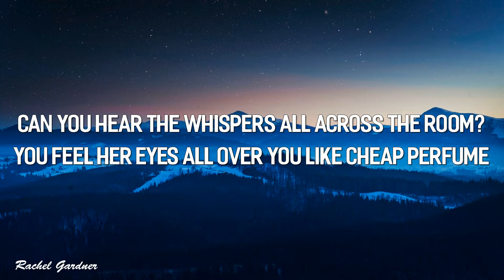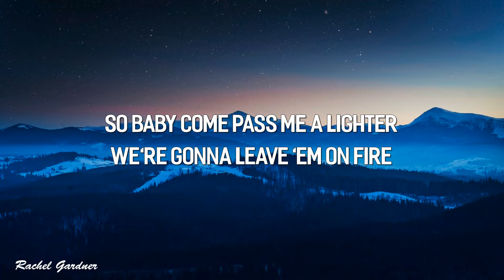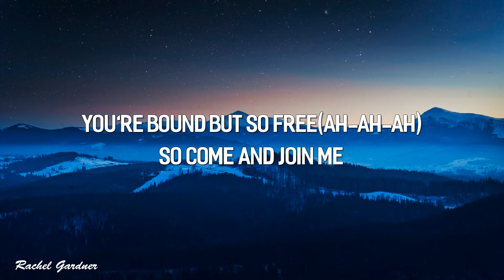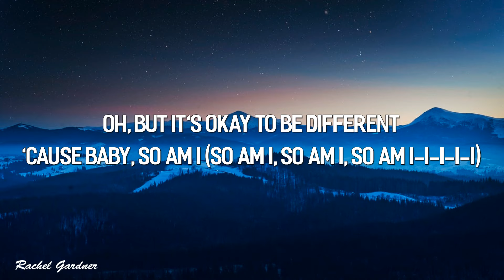Ava Max - So Am I (Lyrics)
🎤 Lyrics: Ava Max - So Am I (Lyrics)

[Pre-Chorus]
Underneath this

[Bridge]
(Ah-ah-ah)